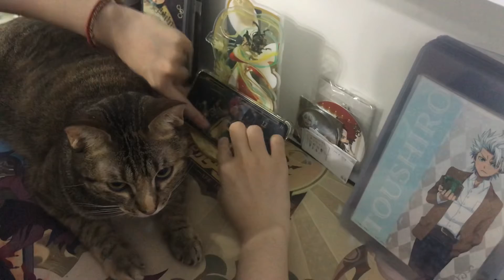【發呆家貓貓】貓貓日常 家裡有貓貓怎麼打遊戲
哈囉~大家好
我是發呆
貓貓日常
家裡有貓貓怎麼打遊戲
原來還有這種神操作
歡迎追蹤我的
Line:發呆日常@jbz7470r
啥都有 啥都拍 啥都不奇怪(｡･ω･｡)
我是發呆～下次見囉！